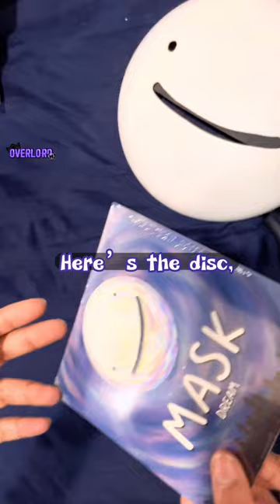My *DREAM MASK* FINALLY CAME!||(Dream’s merch)